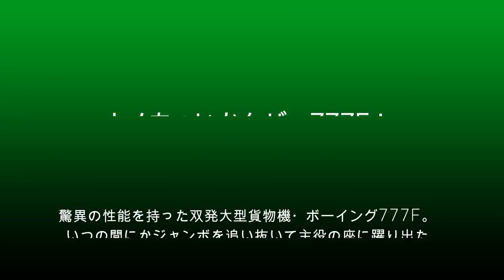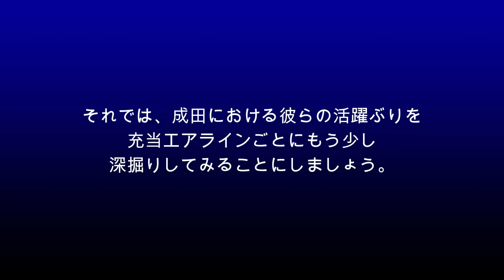【成田空港】いつの間にやら主役の座!? 驚異の高性能大型双発貨物機ボーイング777Fの現状を成田で徹底的に追ってみた（前編）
ここ数年の間に1社、また1社と増えて行き、ふと気がついたら成田の貨物エリアでは欠くべからざる存在となってきているボーイング777F！すでに登場から15年近くの歳月が経過しているものの、双発でありながらジャンボに引けを取らない積載容量と、ジャンボを遥かに超越する燃費経済性を有するこの機種は、長距離高需要路線を担当するにふさわしい性能を持った、まさに”モンスター”というべき貨物機なのです。そして、そんなボーイング777Fを定期便所定機材として成田線に充当しているエアラインも、ふと気がつけばもう2ケタに及び、そうした部分の存在感においても、すでにジャンボを凌駕する勢いに達しているといえましょう。今春、ポーラーによる機材の劇的トレードという、ファンからすればある種の”事件”が起こりましたが、そうしたことでもわかる通り、今やボーイング777Fは、かなり大きなゲームチェンジャー的な存在になってきているように思えてなりません。
そこで今回、改めてこの「ボーイング777F」という機材について徹底的に洗い直してみることにしました。機種としての基本的な特徴はもちろんのこと、成田で定期便所定機材として姿を見ることができる各社のシップたちについても、1社1社細かくチェックして行くことにしました。ジャンボばかりに目が行きがちな大型貨物機の世界ですが、今後さらにその勢いを増して行くであろうカーゴトリプルの世界も、ぜひお楽しみ下さりますれば幸いです。
・・・という形でピシッと綺麗に1本の動画でまとめようと思っていたのですが、例によってあれこれとネタを詰め込んでいるうちに、半分の5社まで編集を終えたところで、動画の時間が20分オーバーに・・・（苦笑）。このまま無理して1本の長時間動画にしてしまうと、編集に用いているオンボロMacが、書き出し作業中にエラーを起こしてしまうリスクが高まってしまうのです。そこで、いつもご覧いただいているみなさまには大変恐縮なことではございますが、今回のテーマも前・後編に分けさせていただくこととし、順に公開して行く形にいたしました。これじゃあ「このチャンネルの爺は、なんだか”前編”ばっかり作っていやがる！」などとお嘆きの声が聞こえてきそうですよね。ホントごめんなさい。多少のお時間はいただきますが、前編を出したものは順次後編を制作して参る所存でおりますので、気長にお待ち下さいますようお願い申し上げます。